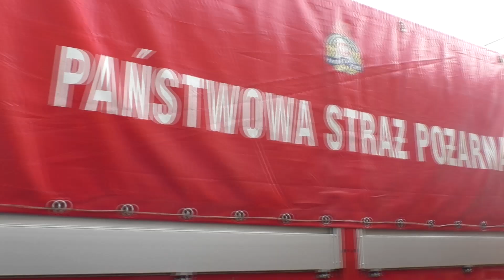3,5 mln maseczki trafi do mieszkańców Opolszczyzny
Od 21 kwietnia 2021 r. do opolskich gmin, dzięki pomocy KW PSP w Opolu, trafi 3,5 mln maseczek ochronnych.